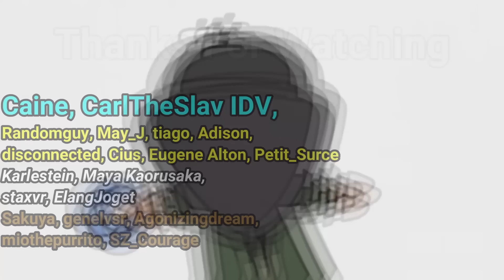Full Panda Series Team - Tarot (Identity v)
0:00 Bamboo Guardian
5:40 Visitor From Shu
8:30 Panda Friend
14:06 Panda Keeper